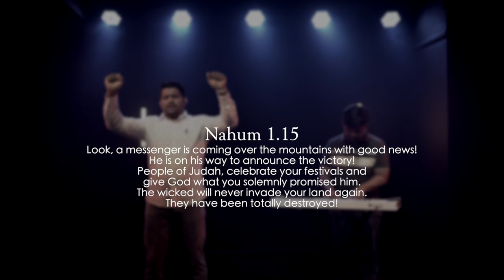Nahum 1:15 ♪ Prince Antheril | New Christian Worship Song ℗ ♪ ©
We praise you for your victory over temptation and we praise you for your death on the cross for our sins. And we praise you for your resurrection from the grave. We praise you for those who have proclaimed good news, and published peace to us that we might know you.

A Song By Prince Antheril
Music Programming: Alex Mathew

Chorus. : Hephzibah Renjith
Mix & Mastering...: Renjith Rajan

Video Production..: Joner Production

Executive Producer..: Priya Prince
Digital Partner. : ABCD Innovation
Prince Antheril For Christ Presents

Special Thanks:
Pr. Shaji M Paul (Gospel Centre Vennikulam)
Pr. Shijo Vaidian (EGMC Kuwait)
Pr. K.C Jacob (A G Church Chingavanam)
Pr. Varghese Skariah, Nilambur

♫ Song Available On:
iTunes / Spotify / JioSaavn / Amazon Musics / Gaana / Youtube Musics +more

Send Your Reviews To  Prince Antheril

This Content Is Copyright by Prince Antheril ©.